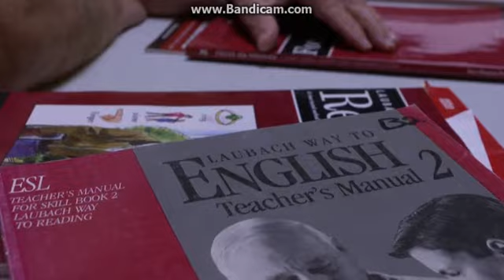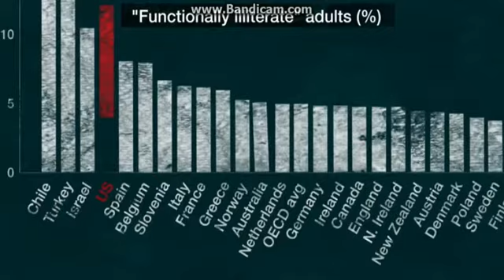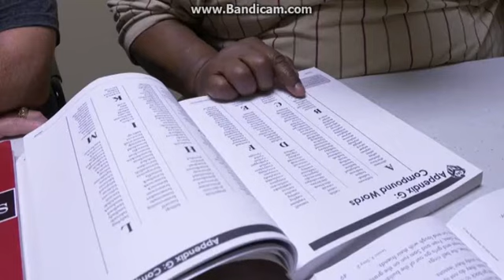The Americans who can't read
The US has more citizens who are illiterate than many of its developed counterparts. Why is that?